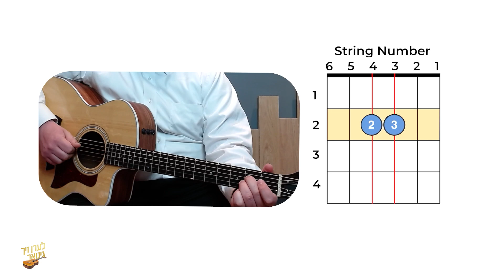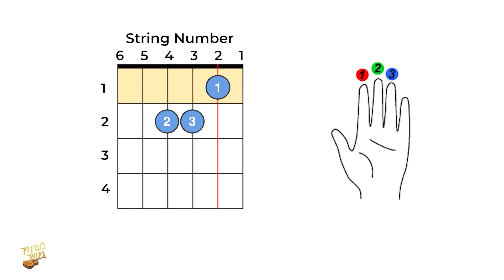Learn The A minor Chord | Learn To Play Guitar | Yiddishcourses.com | Course Demo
Learn to play the A minor chord DEMO

The First Ever Guitar Course In Yiddish.

Say Hello To The Talented Duo Shlome Speilman and Leiby Wieder

A Revolutionary Way To Learn Guitar
A complete new way of teaching you guitar, with a fun & entertaining approach, focused on the beginner, in the Yiddish language.

Fast And Easy. Yes You Can!
You will learn all about the guitar and play it easily and effortlessly. Following the teacher's guidance will have you playing in no time!

Fun For The Entire Family
It's so intuitively fun and happy. Use this not just as a learning tool but as a quality outlet for your family to gather around and enjoy the music!

We have included easy-to-follow practices, in a hands-on approach and fun to do, which will keep you practicing long after the course is over.

With teachers like Shloimie Spilman, Well Known Bass player, and Leiby Wieder, who will follow along with you. Get ready to become a pro!